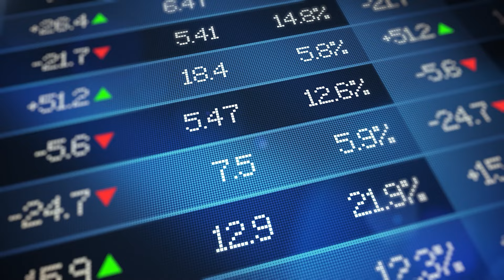BIST-Ro Sohbetleri #7 | FOMC Tutanakları ve ABD'de Enflasyonu